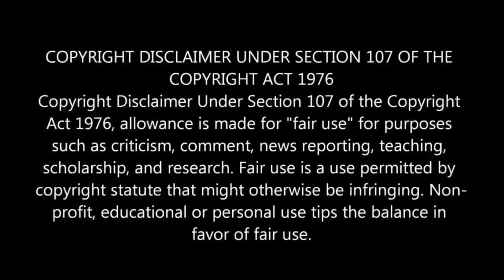Kim Zolciak and Kroy Biermann Fight Cops Are Called!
Kroy Biermann Called Police on Estranged real housewives of Atlanta Kim Zolciak Biermann for Refusing to Leave Their Bathroom! Then Kim called the police on Kroc two days after ! Kim Zolciak Accuses Estranged Husband Kroy Biermann of Locking Her Designer Bags & Jewelry in Safe, Exes Instructed by Cops to 'Remain Civil' in Front of Their Kids